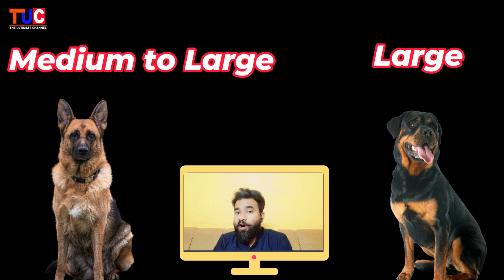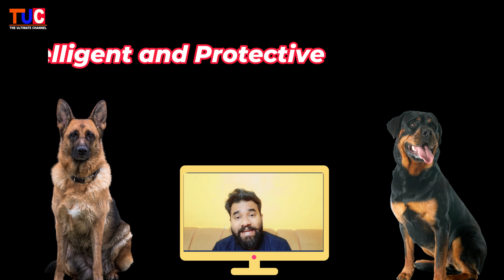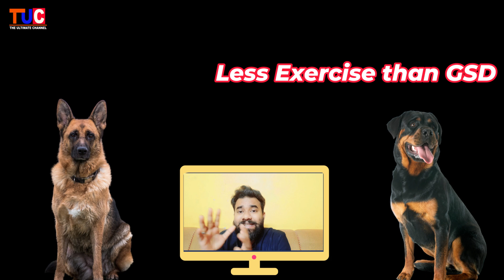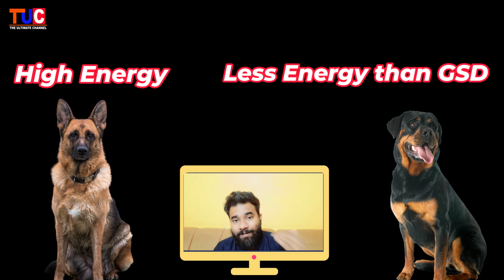German Shepherd vs Rottweiler In Hindi | Which Dog Is Better For You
German Shepherd vs Rottweiler: Which Breed is Right for You?

German Shepherds and Rottweilers are two of the most popular dog breeds in the world. Both breeds are known for their intelligence, loyalty, and protectiveness. However, there are some key differences between the two breeds that may make one a better fit for you than the other.

German Shepherds

Size: Medium to large
Weight: 40-90 pounds
Height: 22-26 inches
Lifespan: 10-13 years
Coat: Medium-length, double coat
Colors: Black, black and tan, sable, white
Temperament: Intelligent, loyal, protective
Energy level: High
Trainability: Very trainable
Potential health problems: Hip dysplasia, elbow dysplasia, bloat, allergies
Rottweilers

Size: Large
Weight: 75-130 pounds
Height: 24-27 inches
Lifespan: 9-11 years
Coat: Short, single coat
Colors: Black, black and rust
Energy level: High
Trainability: Very trainable
Potential health problems: Hip dysplasia, elbow dysplasia, bloat, cancer
Which Breed is Right for You?

The best way to decide which breed is right for you is to meet with both German Shepherds and Rottweilers and see which one you have the best connection with. If you are looking for a large, protective dog that is low-maintenance, a Rottweiler may be a good choice. If you are looking for a medium-sized, energetic dog that is easy to train, a German Shepherd may be a better fit.

Ultimately, the best breed for you will depend on your individual needs and lifestyle.